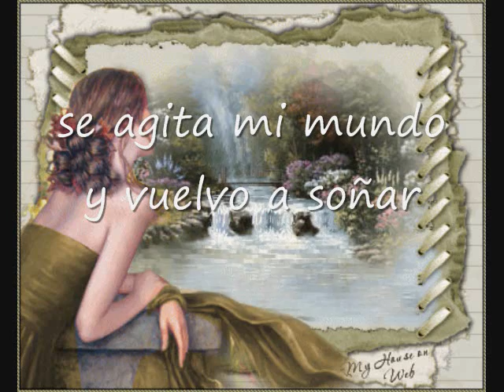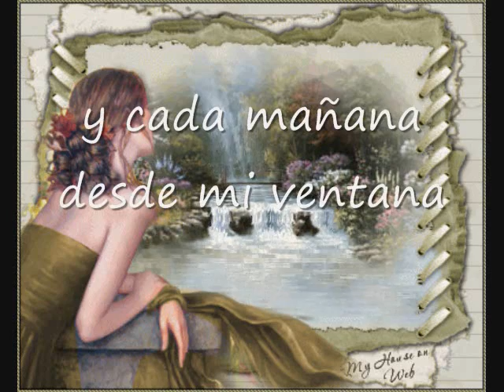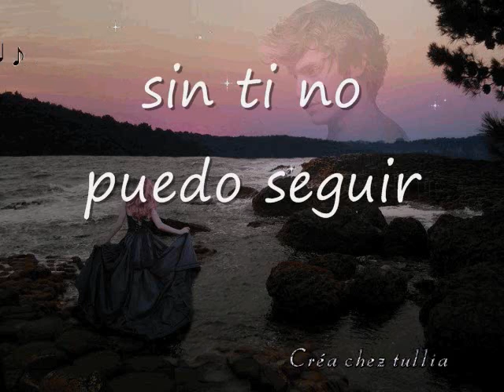que me faltas camila letra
Nadie penso
pero sucedio
lo qe temiamos
qe pasara
entre tu y yo

No se planeo
nisiquiera lo vimos venir
poes era tan Obvio
qe nos sorprendio
a los dos